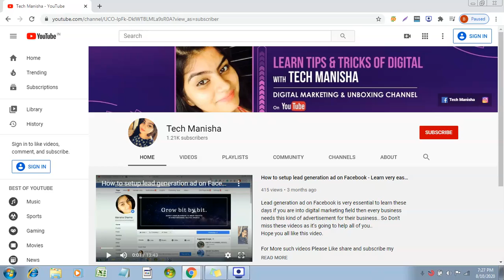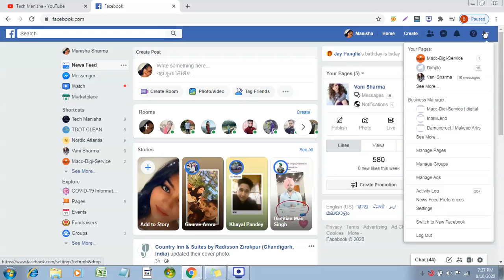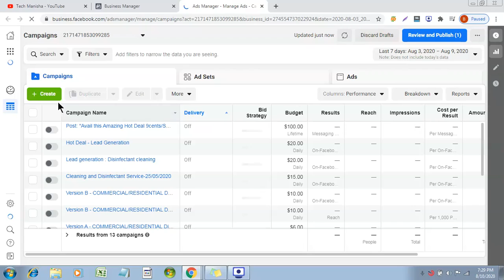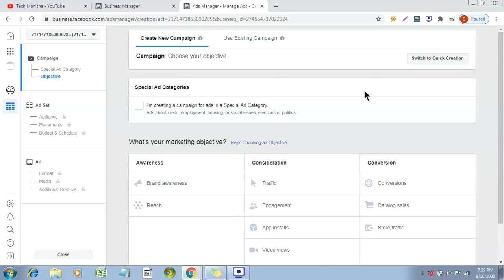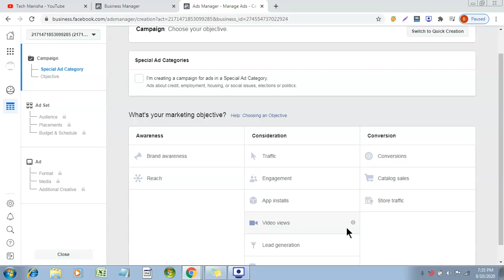How you can increase your business through Facebook and Instagram Ads | Tips to grow your business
Hi Friends,
This video is about making your business grow through Facebook and Instagram ads with some simple steps.

You can Follow these steps to make your business grow.